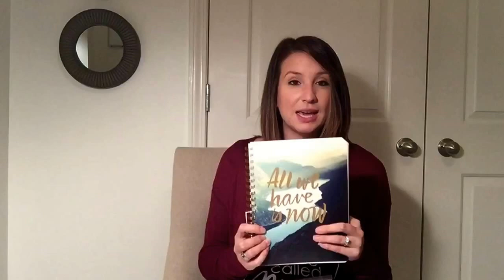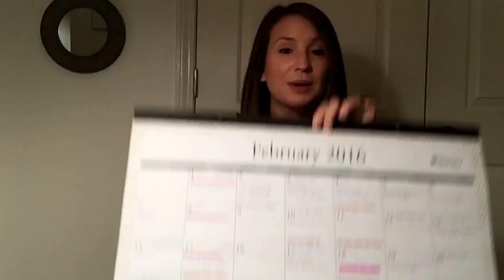How to stay organized, track, and manage as a Beachbody Coach!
Tracking and managing who you are talking to can get overwhelming as a coach. Find a system that works for you and stick to it!

Ashley Smith
FB.com/AshleyRodSmith1